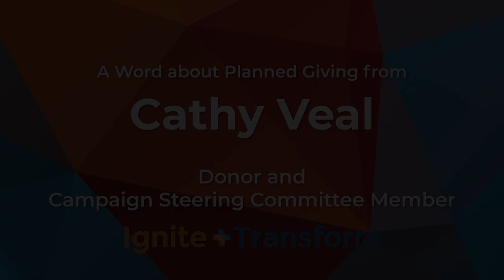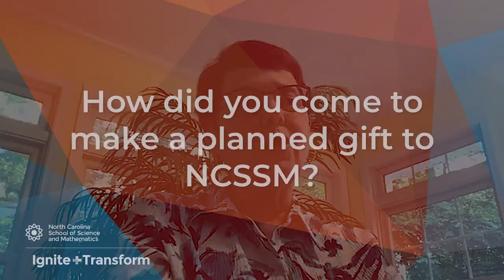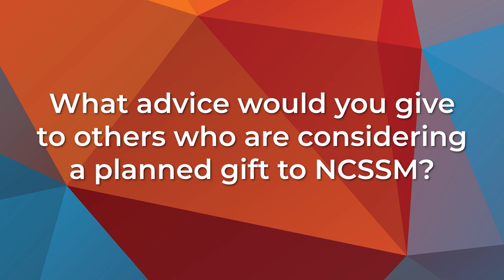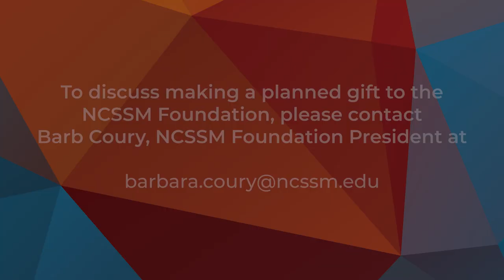A word about planning giving from Cathy Veal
Cathy Veal, Ignite + Transform Campaign Steering Committee Member and former NCSSM Resident Advisor, talks about planning giving to NCSSM and the school's Ignite + Transform campaign to raise $50M to create innovative academic opportunities, upgrade and build new learning environments in Durham and Morganton, and extend the reach of STEM education throughout the state through extended learning offerings.